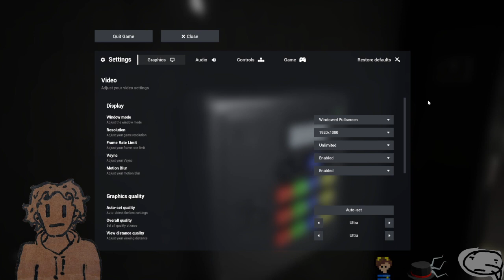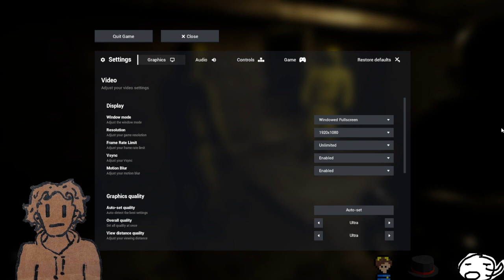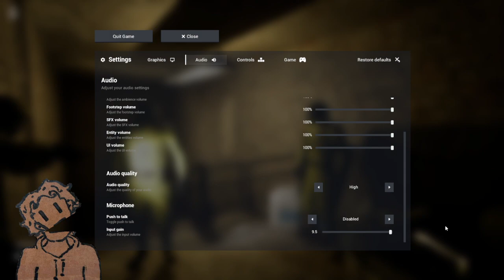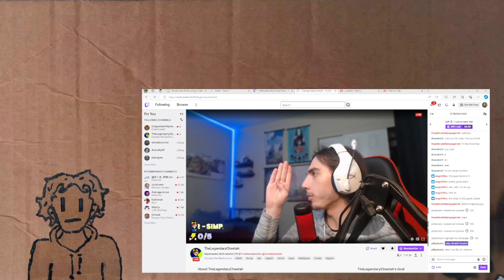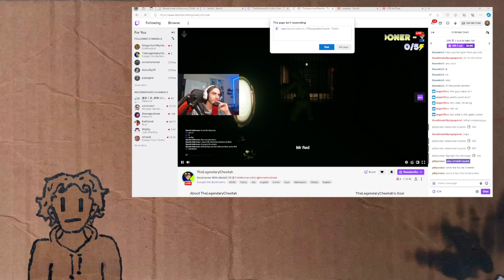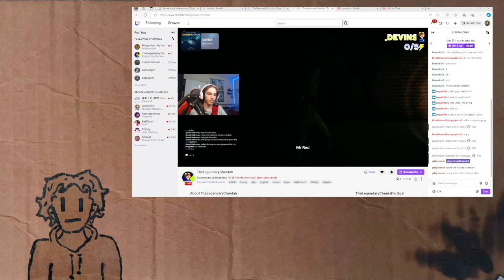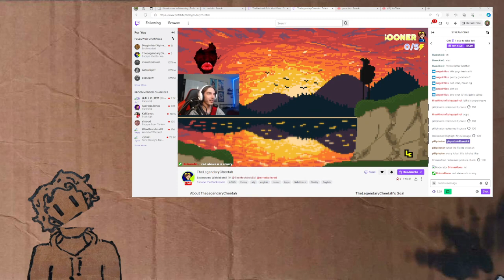CARDBOARD MAN PLAYS | ESCAPE THE BACKROOMS WITH 3 SENTIENT BRAIN CELLS